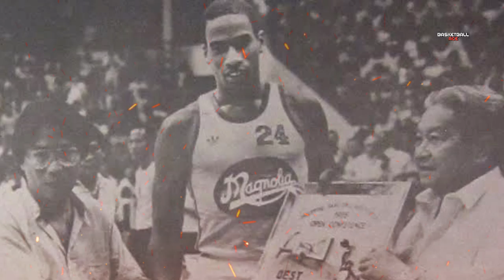Ang HULING KAMPEONATO ng Sta Lucia Realtors sa PBA | NAGKAMPEON SABAY UMALIS sa Liga